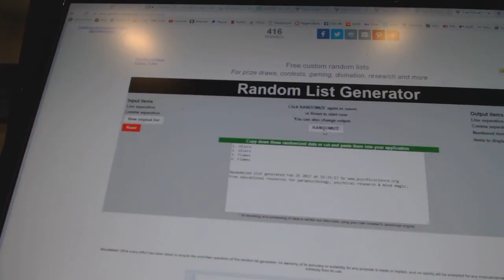Multi-Randoms - C&C GB #7006